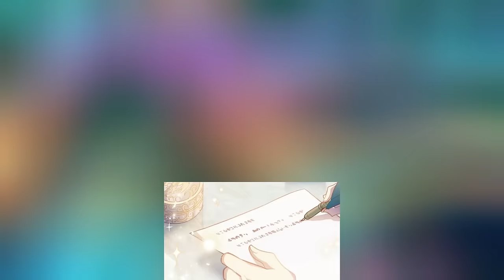after the terrible deaths of her parents, the girl was pursued by the Duke. manhwa recap